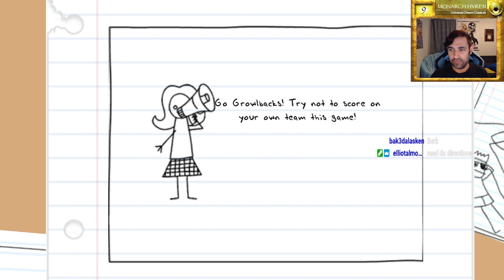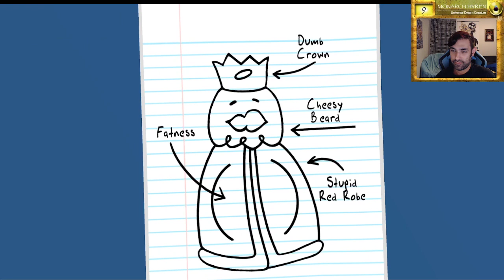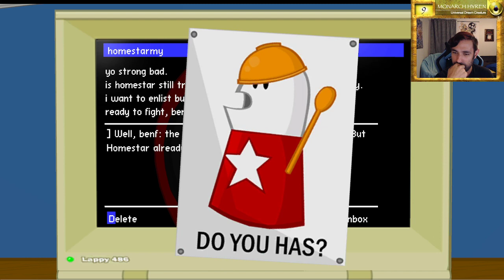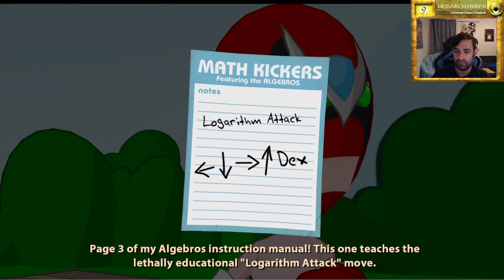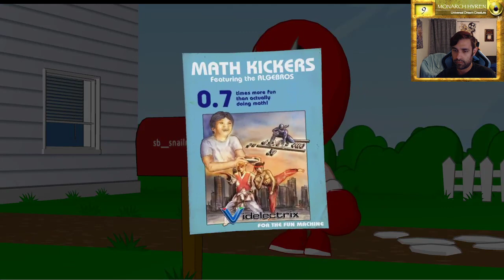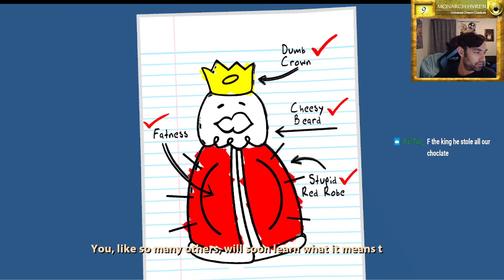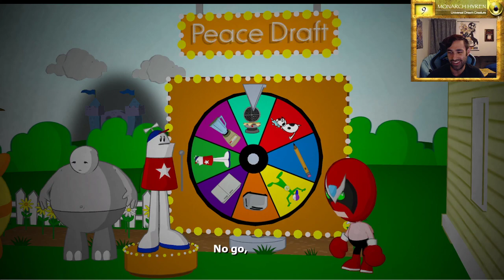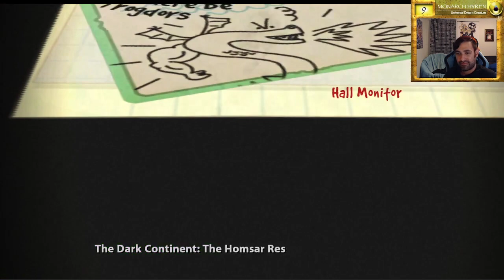Strong Bad's Cool Game for Attractive People - Part 2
Episode 1 - Homestar Ruiner part 2
Episode 2 - Strong Badia the Free part 1
Legacy Twitch VOD